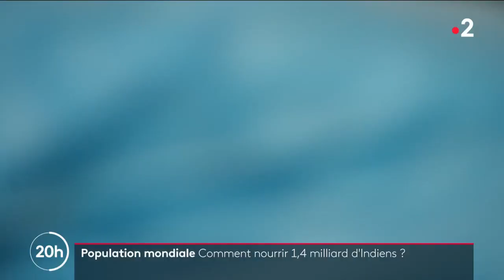Population mondiale : Comment nourrir 1,4 milliard d'Indiens ?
🇮🇳🍴 L'Inde doit devenir d'ici la fin du mois le pays le plus peuplé du monde, devançant la Chine avec plus de 1,4 milliard d'habitants. Comment nourrir toute cette population ? Le pays produit aujourd'hui du blé et du riz en grande quantité. Pourtant, des millions d'Indiens souffrent encore de la faim.

Reportage d'Angélique Forget, Marie Boyer et Abhijeet Pandey.